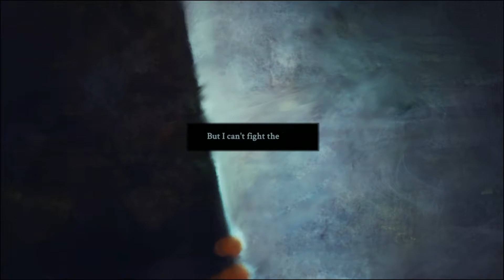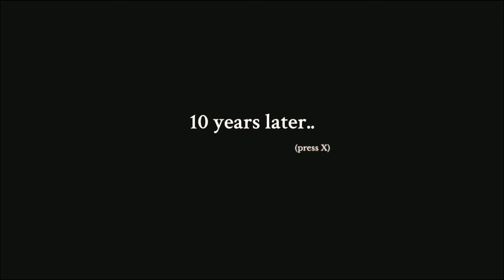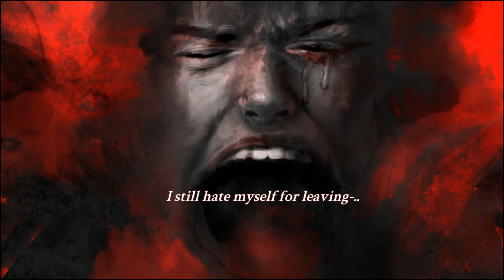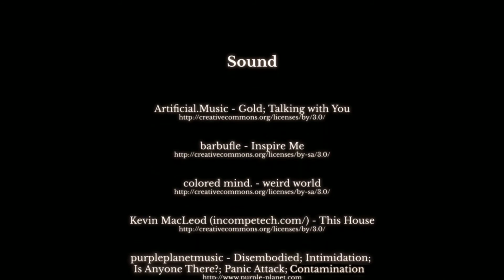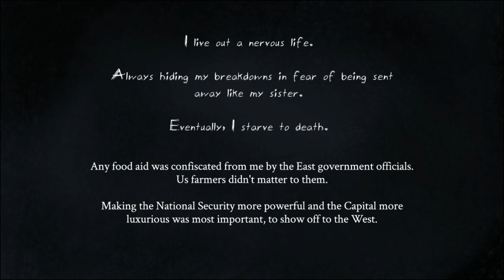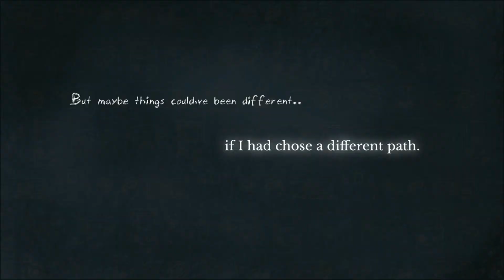Suppressed - FULL PLAY (All endings)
Full play of the Visual Novel 2D platform game Suppressed. Suppressed is created by the amazing Angela He aka @Zephy0. You start as a boy in a rural village, looking to escape your nation. Along the way, you face family death, fall into depression, and interact with others.

This video contains all possible endings of Suppressed
Timestamp of each possible ending of Suppressed can be found below.

18:30 - Ending 1 (Escape Ending)
20:59 - Ending 2 (Return Ending)

If you enjoyed this video, I hope I can earn a subscription from you and a recommendation to your friends who like similar content! As small of a channel, every recommendation and share helps immensely.